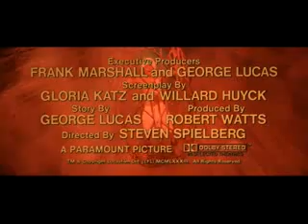Indiana Jones e o Templo da Perdição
Trailer do Filme Indiana Jones e o Templo da Perdição